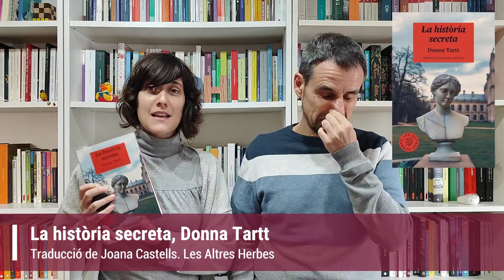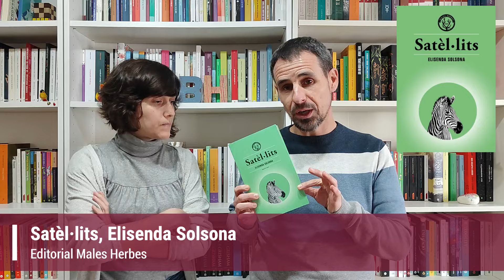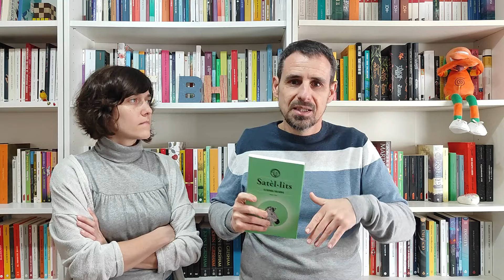Els Bookhunters #96: Els ocells de la senyora secreta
Aquest cop no és que no gravéssim el vídeo quan toca, que era principi de mes, però entre una cosa i l'altra la publicació també se'ns ha endarrerit. Però no faltem a la cita! Comentem llibres interessants, però ja us avisem que no estàvem gaire d'humor per la situació que es va viure amb la DANA...

Com sempre, aquí teniu l'escaleta del vídeo. Esperem que us agradi!

00:00 Introducció
00:10 Repassem les lectures del mes d'octubre
   00:55 Qui té por del gènere, Judith Butler
   01:41 Il·luminacions, T Kingfisher
   02:02 A la recerca del mico perdut, Oriol Canosa i Lali Miró
   02:26 Nostra Senyora del Nil, Scholastique Mukasonga
   05:24 La història secreta, Donna Tartt
   08:46 La mestra i la bèstia, Imma Monsó
   12:05 A tota màquina, Ethel Lina White
   16:22 La filla del Rei d'Hongria, i altres contes truculents de l'Edat Mitjana
   18:42 Tots ocells, Wajdi Mouawad
   22:25 Houston, Houston ens rebeu?, Alice B. Sheldon
   25:14 In memoriam, Alice Winn
   29:18 Satèl·lits, Elisenda Solsona
32:33 Comiat

Enllaç a la videoressenya de la "A la recerca del mico perdut", d'Oriol Canosa i Lali Miró